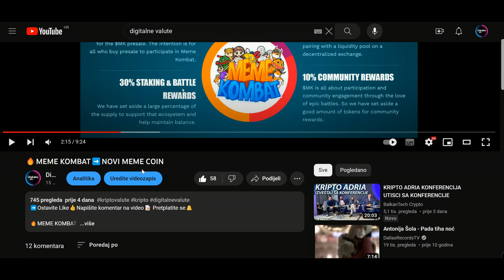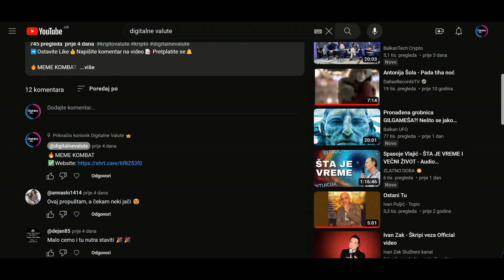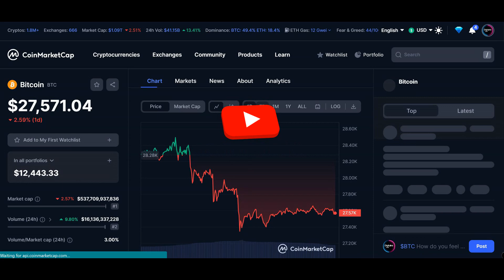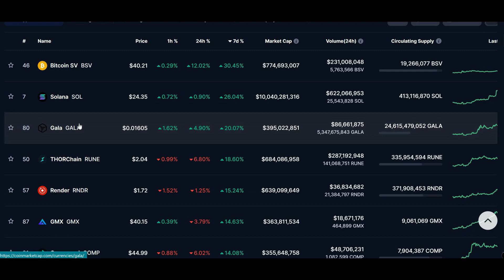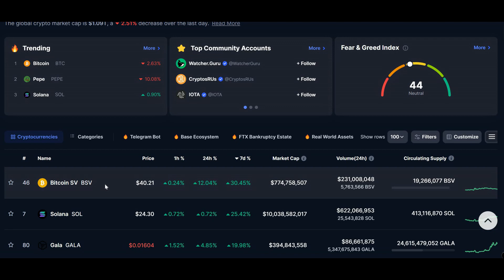📈ANALIZA TRŽIŠTA KRIPTOVALUTA #31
➡️Ostavite Like👍Napišite komentar na video📝 Pretplatite se🔔

Prema i ako drugačije nije dozvoljeno Zakonom o autorskim pravima, nijedan dio sadržaja ovog videozapisa ili bilo kojeg video zapisa objavljenog pod KRIPTO MATRIX Youtube kanalom ne smije se snimati, kopirati, ponovno reproducirati, ponovo objavljivati ili prenositi. Za svaku upotrebu ovog videozapisa koja nije dopuštena autorskim pravima potrebno je prethodno pismeno odobrenje youtube kanala KRIPTO MATRIX.
⚠️VAŽNO
🚨Nikada vas neću ja niti itko drugi iz ovog youtube kanala kontaktirati privatnom porukom ili vam nuditi privatno razne načine za zaradu ili tražiti da pošaljete novac.